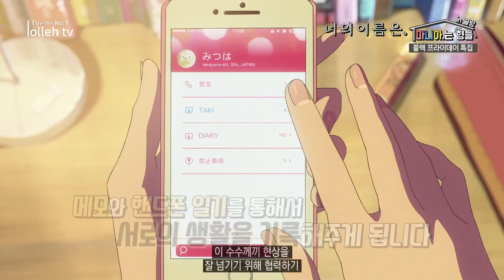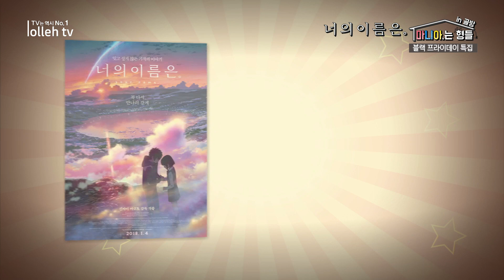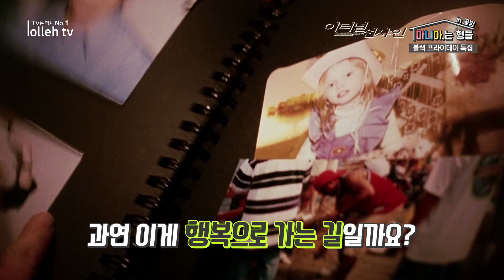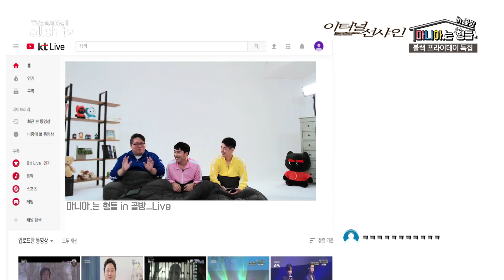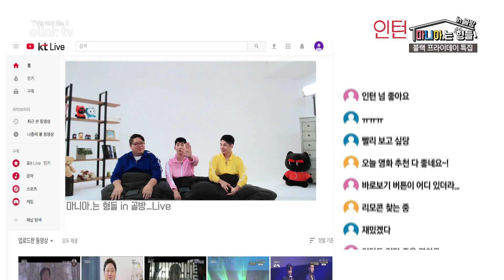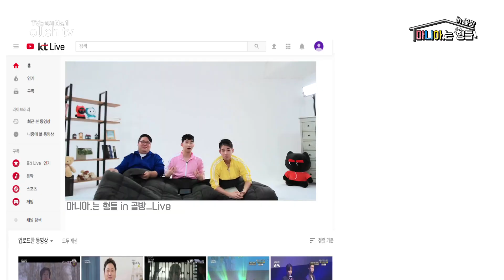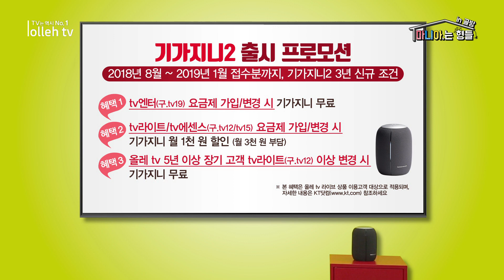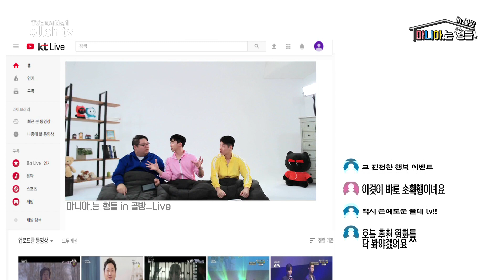소소하지만 확실한 감동을 전해주는 인생 영화 추천! [이터널 선샤인, 인턴, 너의이름은]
★정ㅋ's pick!
몸이 바뀐 시골 마을 이토모리에 사는 소녀 '미츠하'
도쿄 신주쿠에 사는 소년 '타키 '가 마주한 충격적인 진실은 무엇일까요?
기적과 같은 혜성처럼 아름다운 사랑 이야기
[너의 이름은(2016, 신카이 마코토)]

★이승국's pick!
진짜 행복으로 가는 길은 무엇일까?
사랑, 기억 그리고 추억에 대한 많은 생각들을 던져주는 영화!
[이터널 선샤인(2005, 미셸 공드리)]

★김스카이's pick!
젊은 나이에 큰 성공을 이룬 '줄스'와
그런 그녀를 인생 선배지만 인턴으로 마주한 '벤'의 따뜻한 이야기
[인턴(2015, 낸시 마이어스)]